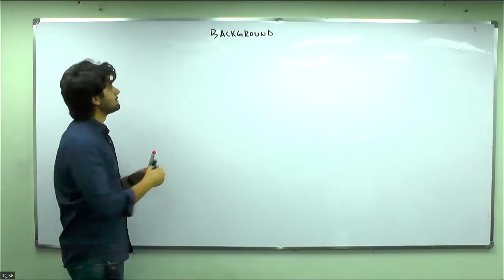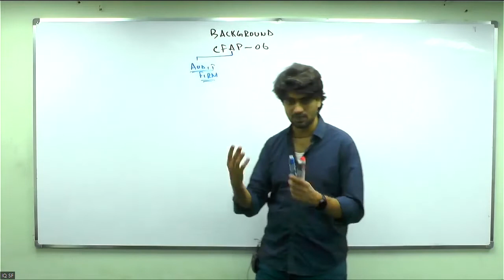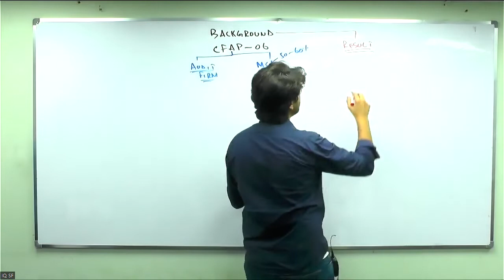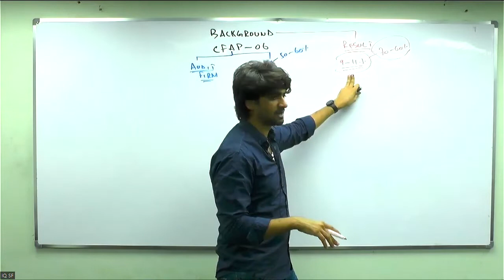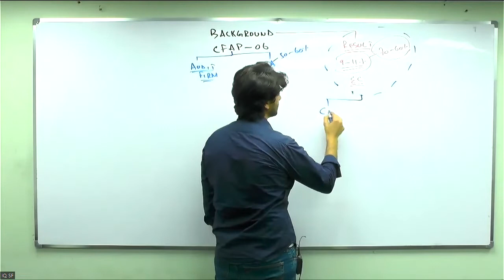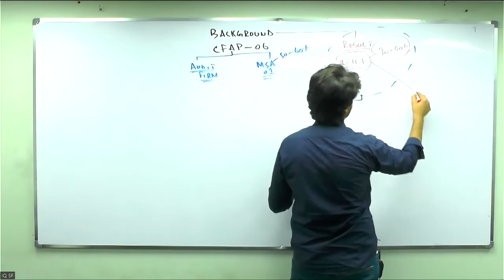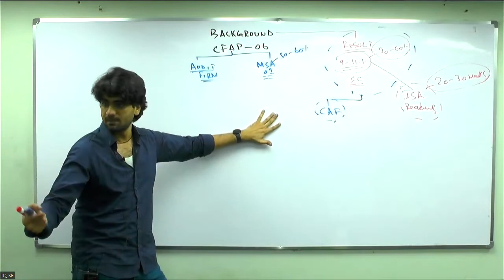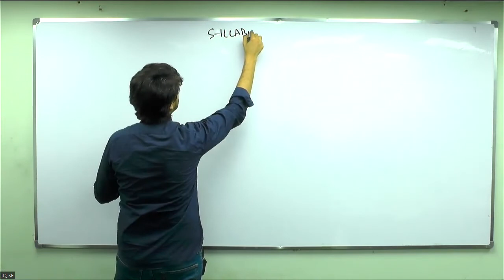CFAP 6 AARS Orientation Class | Lecture 1 | Sir Muhammad Ibrahim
Everything you need to know about CFAP 6 (AARS)
Advanced Audit and Assurance

Audit Lecture 01 : Orientation
Faculty: Muhammad Ibrahim

What is CFAP 6?
Difference between CAF 8 and CFAP 6?
What mistakes to avoid while preparing for CFAP6 AARS?
How to plan CFAP 6 attempt?